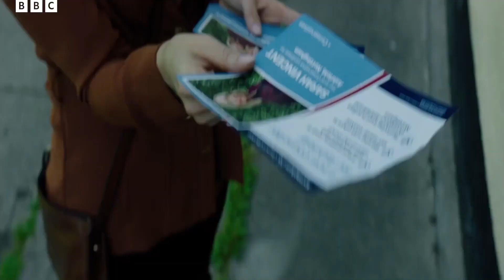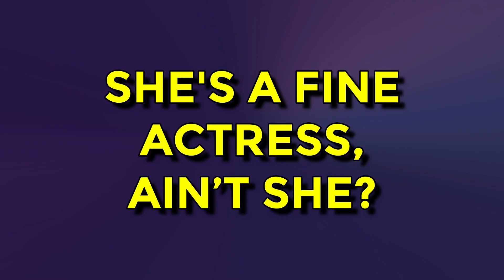Downton Abbey Joanne Froggatt SHOCKING Backlash Towards Her Latest Role..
Welcome back to Celebified. Today on this channel, we feature Downton Abbey star Joanne Froggatt admits she ‘didn’t think’ about backlash to new role.  Joanne is casted on the new BBC crime series, Sherwood.

Joanne Frogatt was well known for playing the character Anna Smith in TV series Downton Abbey. In her new series Sherwood, she is playing a role that is really different from Anna Smith, a certified fan favourite of Downton Abbey fans. Let’s watch this video feature of
Downton Abbey star Joanne Froggatt admits she ‘didn’t think’ about backlash to new role.